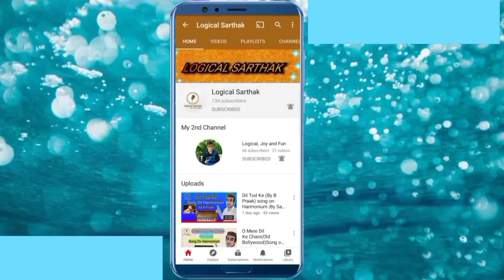Bhagwan || PK Movies Song || Sonu Nigam || Song On Harmonium || By Sarthak.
No 1 Respect someone,Who Doesn't Respect Himself.

Scroll down and tap all videos link to enjoy songs lesson on Harmonium ,guitar and melodica..

4)My Tripod:

5)My camera:

On Harmonium
And Vocal

Hii.I'm Sarthak.I hope you will like my videos.

I play Harmonium cover songs, guitar cover songs and lessons.

About:

1)HarmoniumLesson
2)Bhagwan
3)VocalPractice
4)SongonHarmonium

This video is only for entertainment and knowledge purpose..